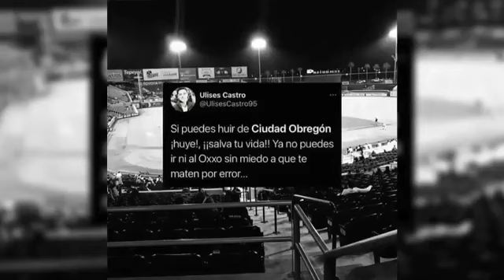Tienen tendencia por inseguridad en Cajeme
SANGRIENTO MUNICIPIO

Además, se sitúa en la cuarta más peligrosa del mundo.